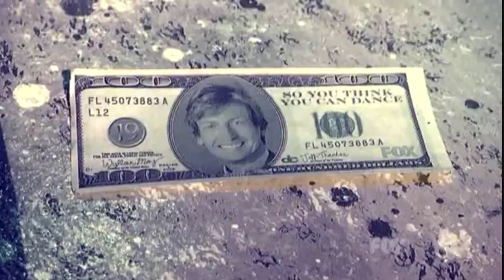Money Money - Tyce Diorio Broadway (Top 14)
Performed by Season 4's Joshua Allen, Katee Shean, Stephen 'tWitch' Boss, Kherington Payne, Mark Kanemura, Chelsie Hightower, William B. Wingfield, Courtney Galiano, Gev Manoukian, Jessica King, Comfort Fedoke, Thayne Jasperson, Kourtni Lind & Matt Dorame.

This dance was choreographed by Tyce Diorio, to 'Money Money' from the broadway musical Cabaret.